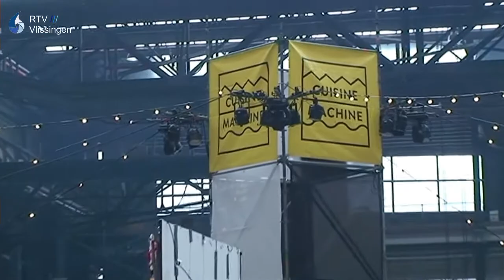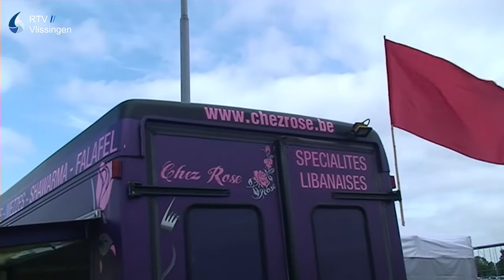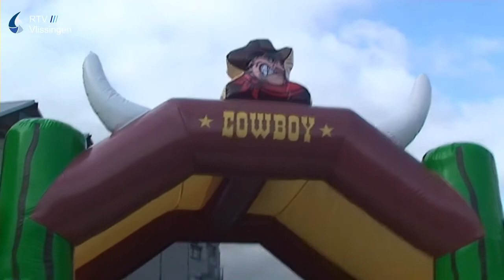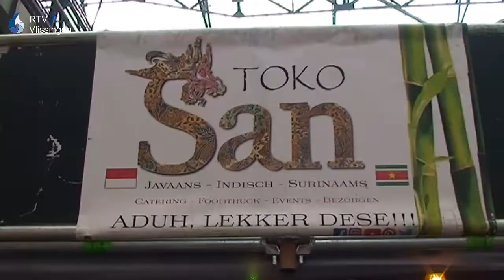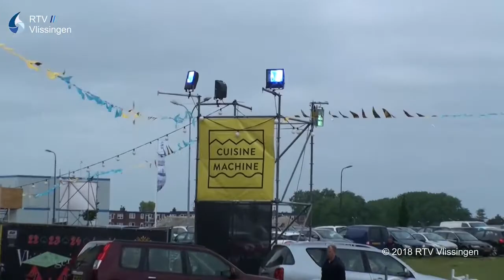Cuisine Machine 2018 van start met 40 foodtrucks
Vrijdagmiddag ging om 17.00 uur de 4e editie van start van Cuisine Machine 2018 het grootste gratis culinaire carnaval van Nederland. Dit festival is een groots eet festival dat jaarlijks wordt georganiseerd in Vlissingen in en rond de Machinefabriek op het voormalige Scheldeterrein. Er is een divers pallet aan eten, Street food, seafood, en natuurlijk ook voldoende voor de carnivoren en de vegetariërs. Buiten overheerlijke gerechten is er voldoende te drinken en heel veel optredens.